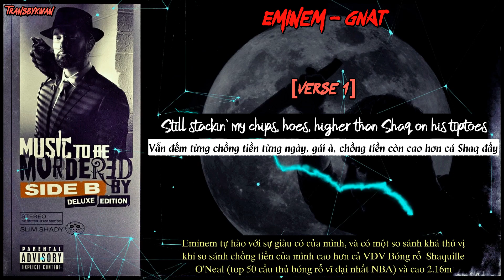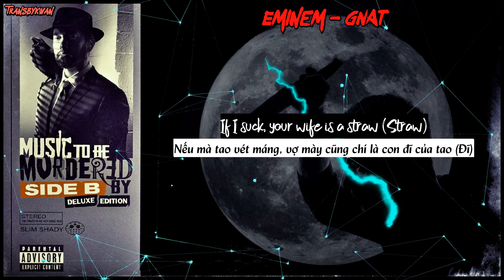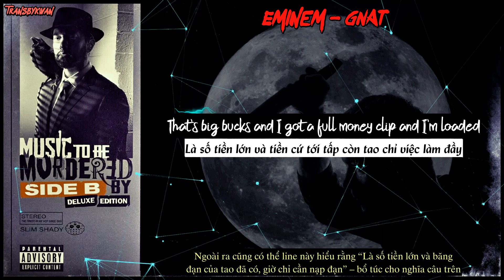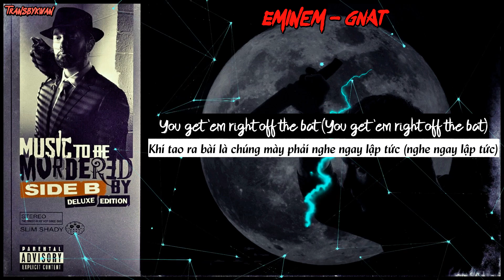Eminem - GNAT [VIETSUB + Phân tích]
On “Gnat,” the third promotional single from Eminem’s Music to Be Murdered By project, the veteran rapper covers such topics as the COVID-19 pandemic, his former addiction to valium, and Donald Trump’s administration.

The song’s music video was directed by Cole Bennett’s Lyrical Lemonade, who also shot the music video for the standard album’s “Godzilla” back in January 2020. Upon the December 2020 release of Side B and the “Gnat” video, Cole tweeted:

"new video with @eminem out now. it is a beautiful thing when you get to recreate nostalgic moments with your childhood heroes."